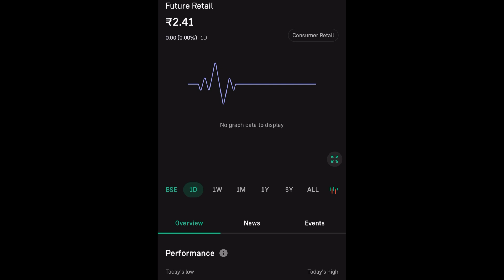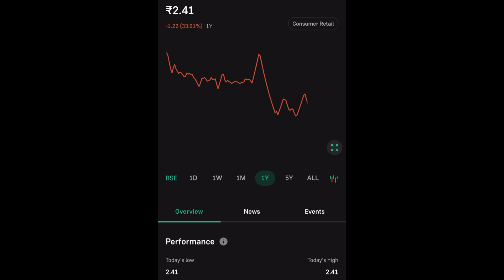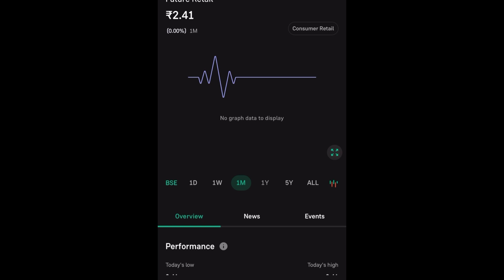FUTURE RETAIL SHARE LTD LATEST NEWS | FUTURE GROUP SHARE LTD COMPLETE ANALYSIS |FUTURE RETAIL UPDATE